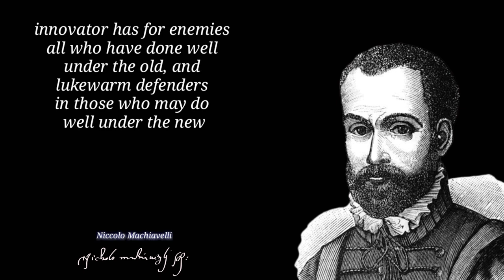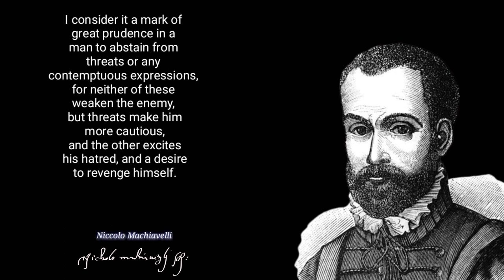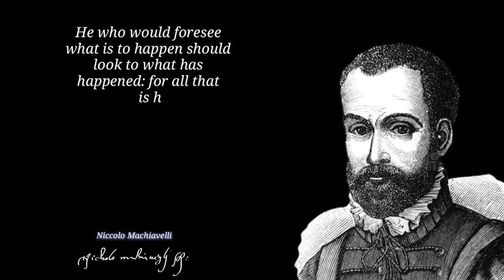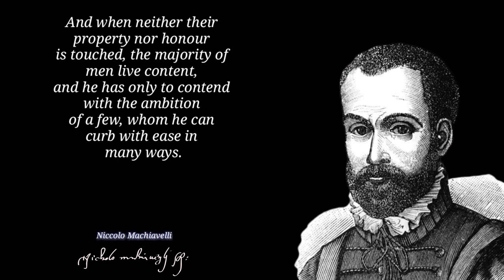motivation rises from failure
" Niccolò Machiavelli is a diplomat and he is also a politician from Italy and he is also a theorist, Machiavelli is the main figure of the reality of political theory, famous---"

peace greetings friends W••X7